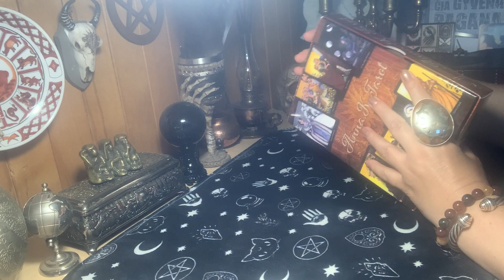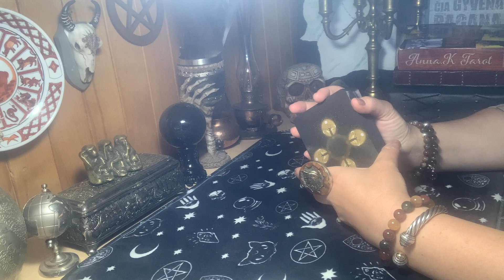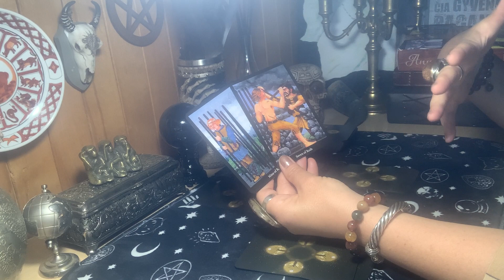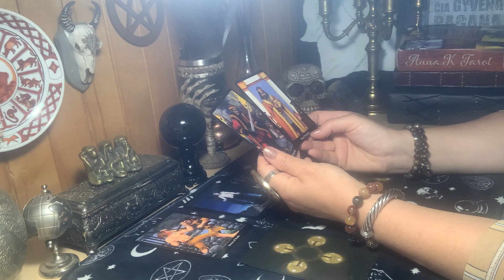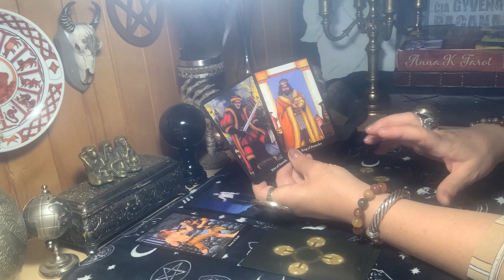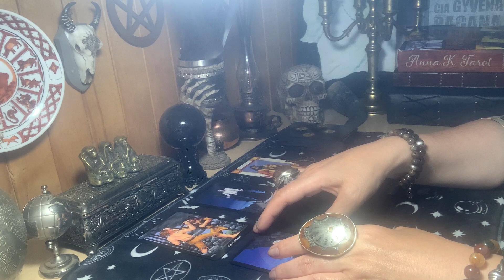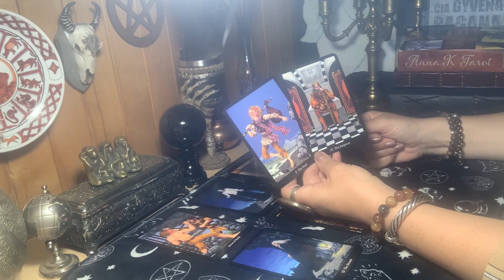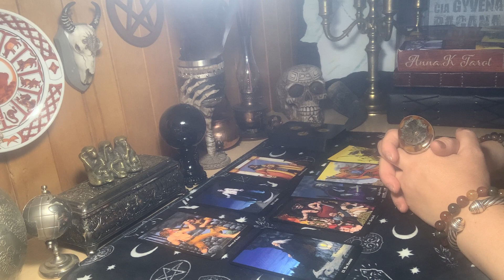♥️♠️♦️♣️Ar turėsiu pinigų?🏦⚜️💰💵FINANSAI/PASKOLA/BANKAS/TURTAS/PALIKIMAS/EURAS/DOLERIS/